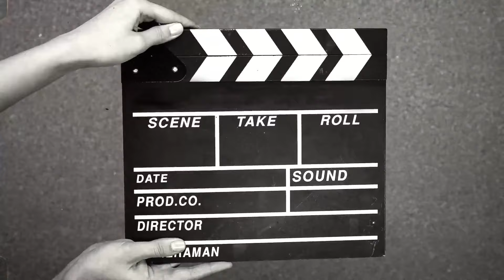Puila Dragon fruit bukhrui rwkha chini bagano | Yellow watermelon 🍉| Tripura Village vlog